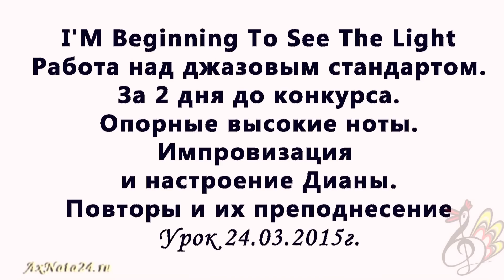Урок вокала.Джаз-стандарт I'M Beginning To See The Light ч.6-я за два дня до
В жизни, у каждого человека бывают депрессионные дни, к сожалению.Возможно, именно такой день был в этот раз у Дианки. Меня восхищают люди, которые умеют собираться и действовать, ибо действие, возвращает нас к жизни.